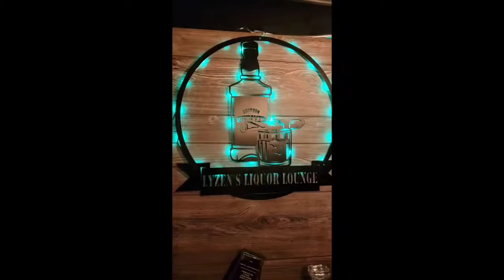Ep: 113 Legent Straight Bourbon Whiskey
Legent is a new bottle readily available in Ohio now. check Out the video, with Tony  @ClevelandOnTheRocks